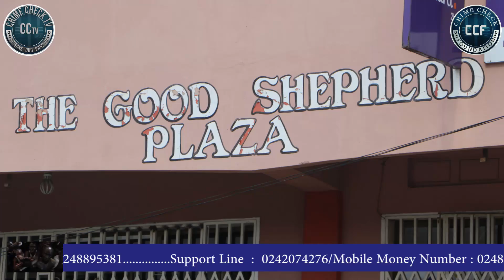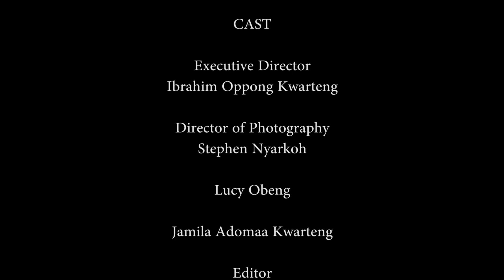Daavi @Gravel Junction Receives Donation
After the death of her husband, Daavi and her kids went through hell. Thanks to donors of Crime Check Foundation, Daavi now has a new place to live with her kids. She is also given two thousand Ghana cedis to start a trade.